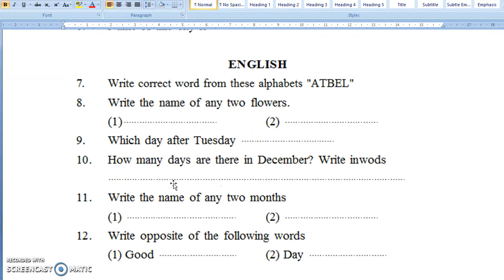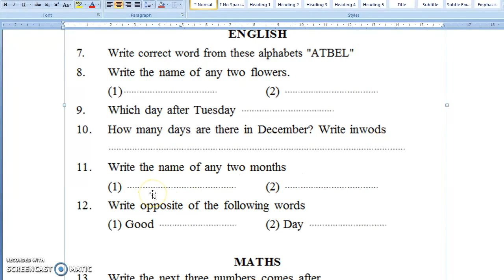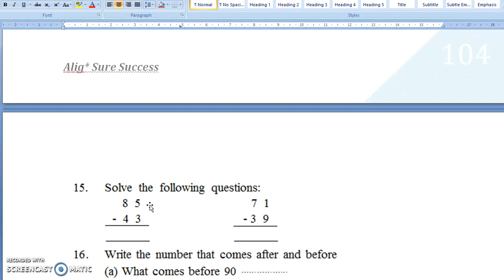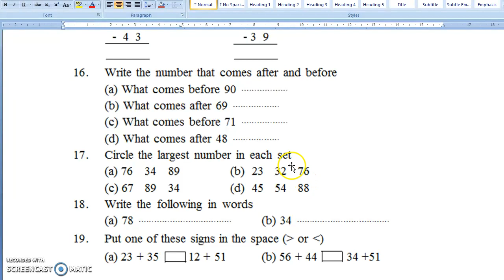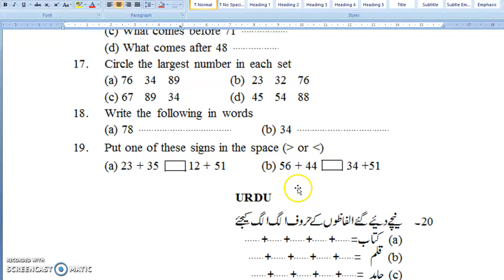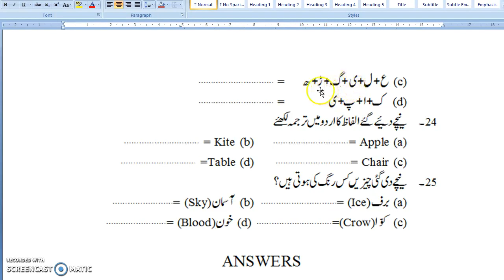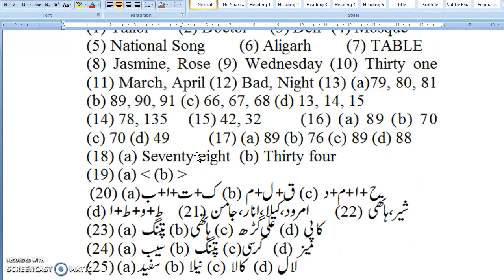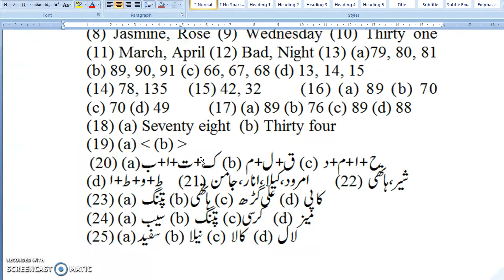AMU CLASS 1ST TEST PAPER 2011-12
PLEASE ,
2. (How to fill school Form)
3. (CLASS Ist, 2017-18 PAPER)